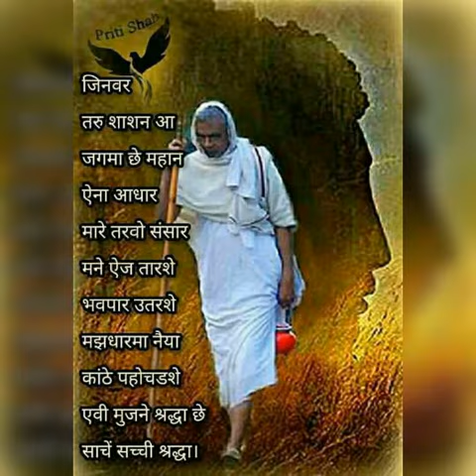Jain Stavan Chalo re Bhokto Dada ji Ke Drwar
Jain Stavan
Jain Song